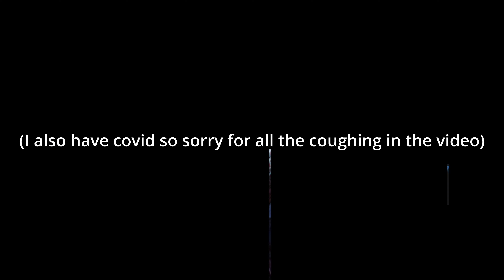LOOTING DAY - Project Zomboid - Episode 2